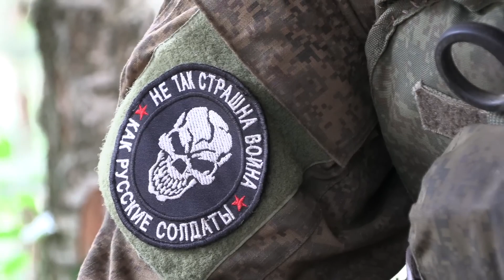Sporadic recent terrorist attacks by English trained kiddie killers in Bolgorod. Whats the latest?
Under fire Frontline Russians Expose Lies In Russia
Patrick Lancaster

We found Russians in Novaya Tavolzhanka Belgorod Region Russia who wanted to expose the lies Ukraine been continuing to say about who controls the village. We got in-depth and pushed farther then we had before and showed the attacks on civilian areas. We talked to both civilians and soldiers.

My name is Patrick Lancaster and I think you deserve more then what the Western main stream media is willing to show you. I think you need to see information for both sides of the contact line.
Why does the Western mainstream media think the world does not deserve to see reports from both sides of the Ukraine War frontline? Why do they only show you(almost all the time) things that are positive for Ukraine? Why when any English Speaking journalists try and show things in Russian-controlled territory they are attacked and attempted to be smeared by the Western  MSM? Think about it!!

We can not cover every story from every place but we can do our best & of course, always bring you reports with full Eng & Rus translations.

I show what the western media will not show you.

Or via crypto:
XMR: 43mooJfwFkqVoepUW6V9gk79kTTvoUhaqGBRe18ktzW9DH6RTNDybykNhquTYtEk8WjfkjbHf8nUvZ1QbqDAsQmX4Ltxfvk
BTC: bc1q9jche7a0h3kam7tp7rd7qu6m5n606dp54a0c28
ETH: 0xe159d66190E5C51F2a13F49E2b17808f36CC02AD

 / patricklancastern...